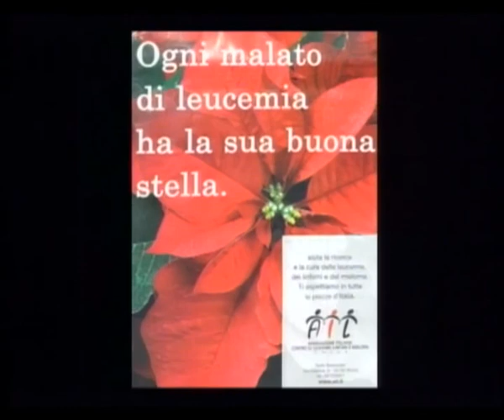Tg Catalan Tv 4 Dicembre 2020